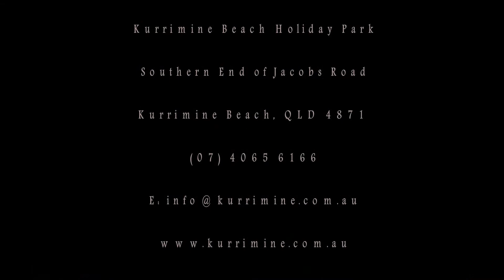Kurrimine Beach Holiday Park - Beach Houses presented by Peter Bellingham Photography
Kurrimine Beach Holiday Park - Beach Houses